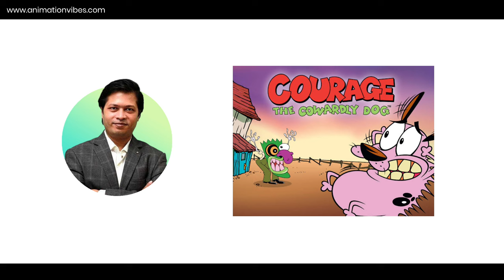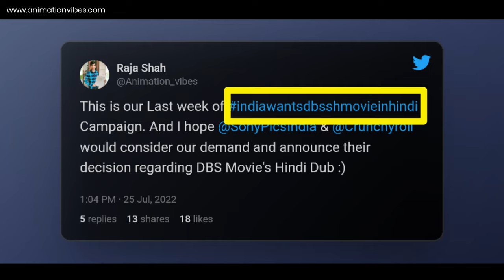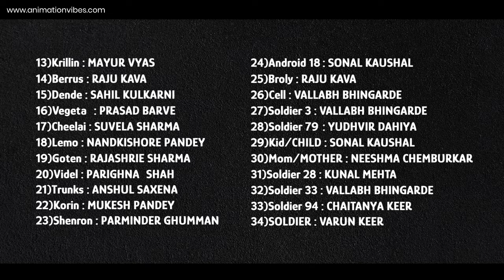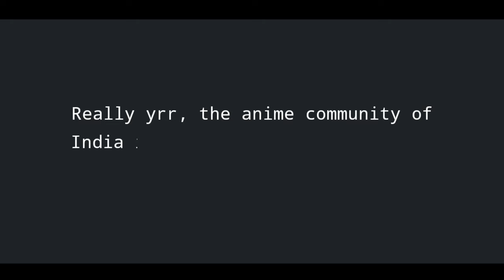Meet Hindi Dubbing Artists behind Dragon Ball Super : Super Hero Movie | Animation Vibes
This Video shows the whole story of getting Dragon Ball Super Super Hero Movie released with Hindi Dub in India. You'll see some Hindi Dubbing Artists answering few amazing questions related with this hindi dub movie. Enjoy!

LINKS MENTIONED INSIDE THE VIDEO
Hindi Dubbing Artists :

TIME STAMPS :
00:00 Let's be in Suspense
01:05 A Change in Indian Anime Community
03:37 The Campaign For Hindi Dub of DBSSH
04:46 Time taken by you to dub your character
06:32 One Interesting Behind the Scene Story
09:44 Live Action Show or Animated Show?
12:10 Any Message for the Fans? please!!
14:12 Final Thoughts by Raja Shah
14:44 Voice Artiste on Indian Anime Community
17:41 Thank You!
17:59 The End